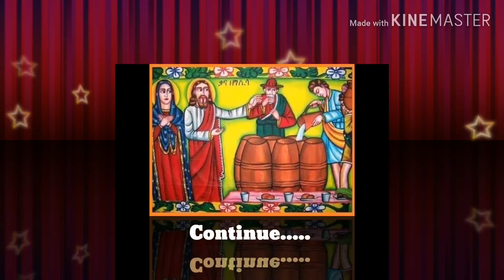አቲ ሰበይቲ ምሳኺ ኸ እንታይ አሎኒ?ጎይታ ንአዲኡ ተቆጢዕዋ ዶ ይኸውን?ጊዜይ ገና አይበጸሐን?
አቲ ሰበይቲ ምሳኺ ኸ እንታይ አሎኒ?ጎይታ ንአዲኡ ተቆጢዕዋ ዶ ይኸውን?ጊዜይ ገና አይበጸሐን?ንሱ ዝብለኩም ኩሉ ግበሩ።